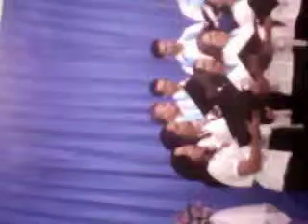Coral da Primeira Igreja Batista em Cocal dos Abreus, Monsenhor Gil, Piauí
Aniversário da Primeira Igreja Batista em Cocal dos Abreus, Monsenhor Gil, Piauí